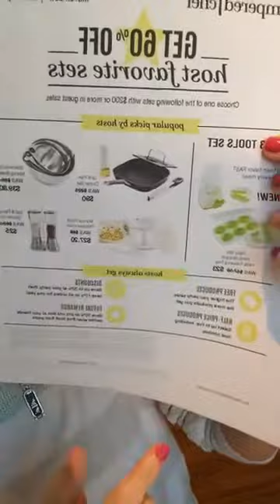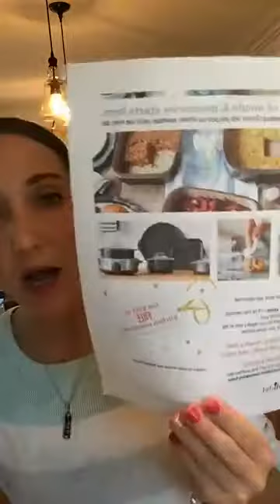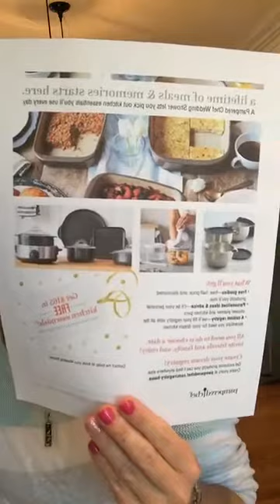Chicken cauliflower and beans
Want to try a healthy dinner? Try this chicken cauliflower and beans